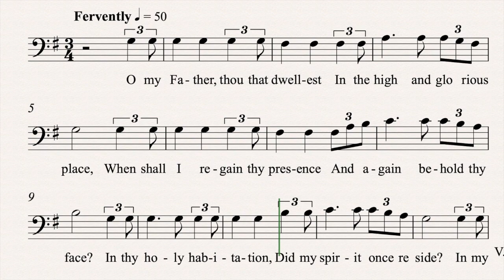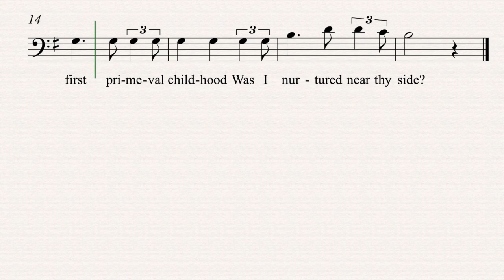O My Father (Tenor)